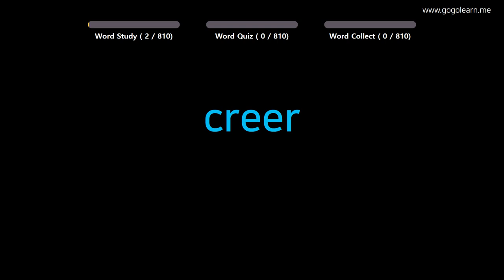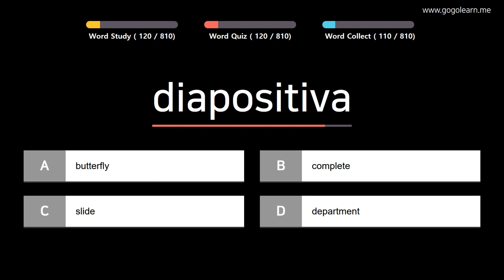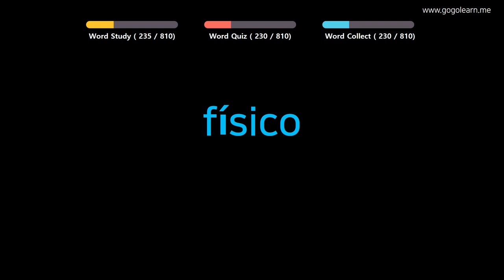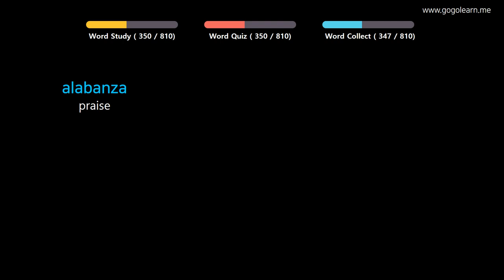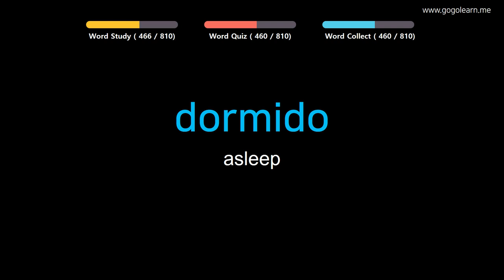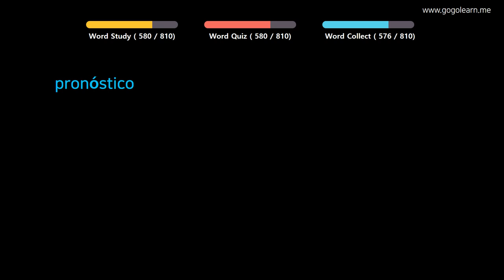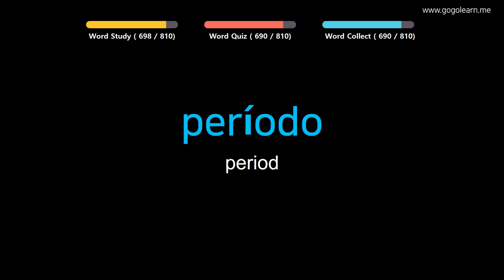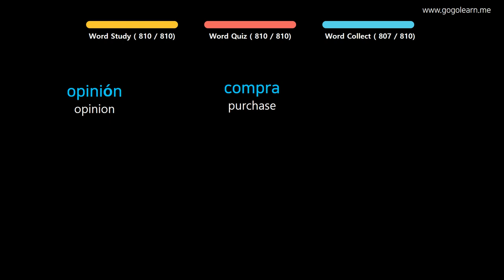Learn Spanish |Part 7: Spanish Vocabulary Real Voca Advanced | Golearn